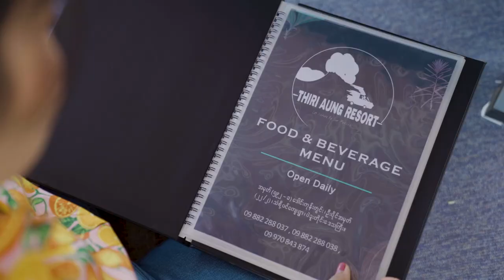ပိုပို -သီရိ​အောင် Resort Trip Vlog PoPo -Trip Vlog